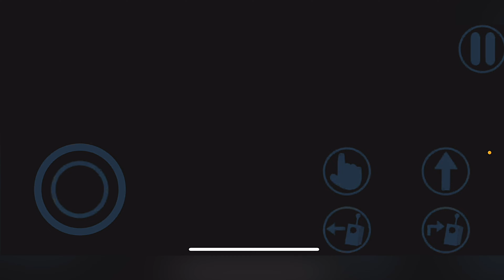Garten of BANBAN 2 Gameplay Pt. 2 | NEO VIDEO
Garten of BANBAN 2 Gameplay Pt. 2